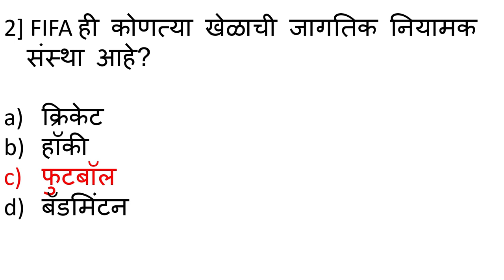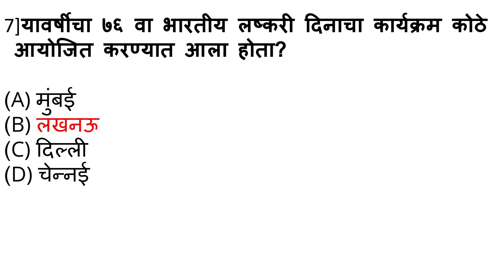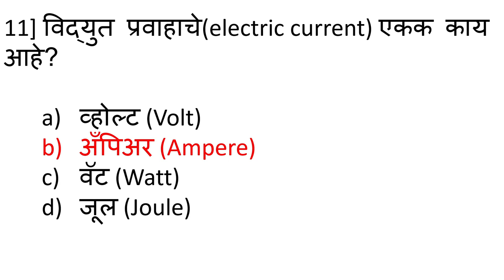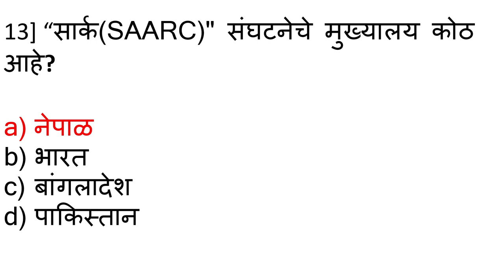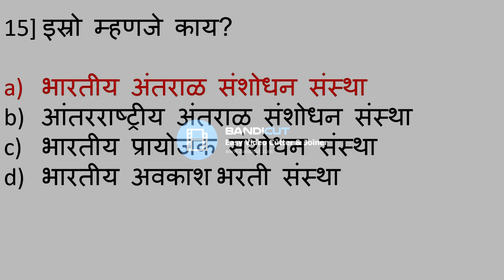MAH BEd CET 2024 Top 20+ MCQ's on General KnowledgeGK & Current Affairs Past Year's Questions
चालू घडामोडी MCQs
GLOBAL ONLINE SPARDHA PARIKSHA PLATFORM HAS Launched New Batches for upcoming B.Ed CET 2024 Exam.
1) The first section is teaching aptitude .
 2) The second section is mental ability.
 3) The third section is on general knowledge and current affairs.